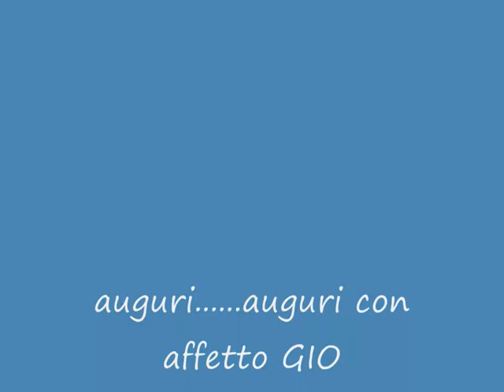GIOVANNA....I MIEI GIORNI CON TE